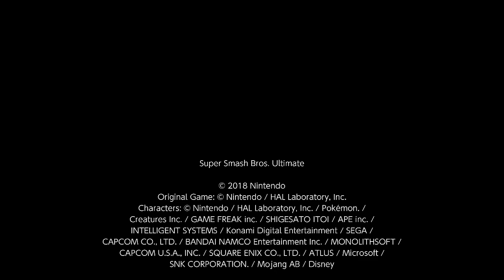Super Smash Bros. Ultimate For Fun Battle Arenas #11588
This match was in Aumbrosia's Arena, I am P4 Cloud, Aumbrosia is Byleth, Brys is Mega Man and jeritza is P3 Cloud. I am lament.